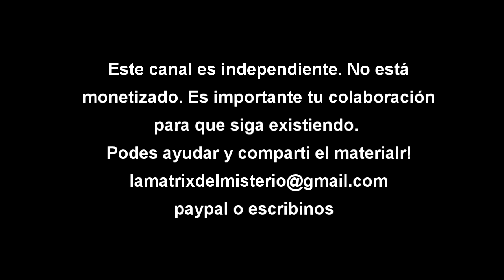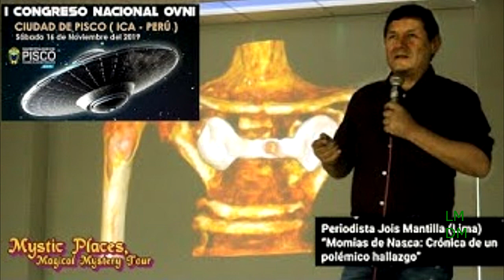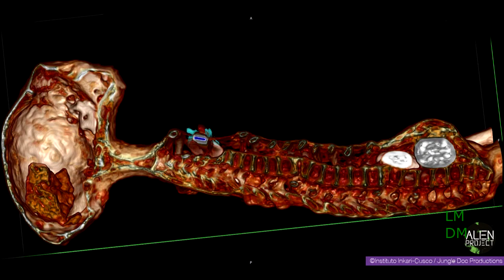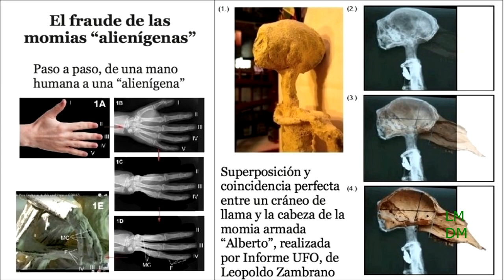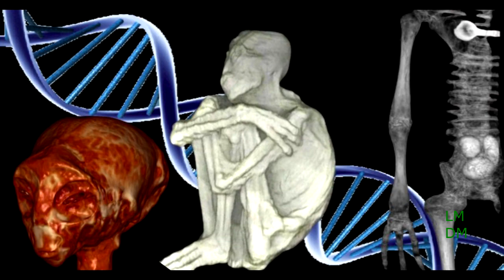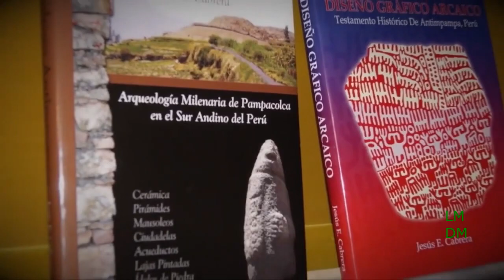HIBRIDOS E IMPLANTES ALIENÍGENAS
El gran periodista e investigador peruano Jois Mantilla revela dos piezas arqueológicas imposibles y adelanta los resultados científios de los implantes de las momis de Nazca. Metamateriales, pinturas rupestres y centros arqueológicos forman parte del misterio. Dos razas habrían convivido o se habrían hibridado en el pasado. Una de ellas proveniente de las estrellas.

ESTE CANAL NO ESTÁ MONETIZADO.¡¡¡GRACIAS POR TU COLABORACIÓN!!.
Este canal no avala la desinformación ni la mentira sensacionalista. Plantea los temas y  las distintas posibilidades de interpretación desde la apertura pero también el sentido común, no caza bobos. Aquí damos la versión más apropiada que no deja de ser subjetiva, sin afirmar algo categóricamente.
Este canal no esta monetizado y es independiente. Por eso youtube no lo difunde y me ha amenazado con eliminarlo si toco algunos temas. Compartelo ayuda a difundir! También podes colaborar con el canal. CONTACTAME!

.Y para hablar de temas 🔥 como el 👑🐛